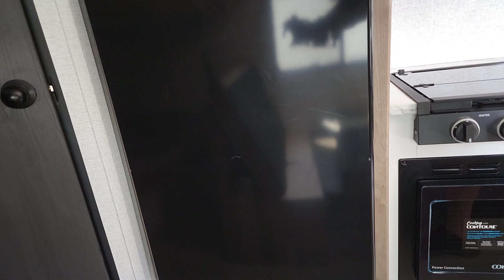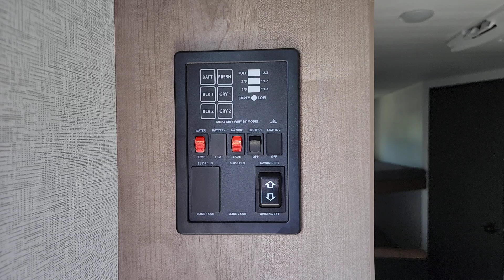2025 KEYSTONE SPRINGDALE 260BHC OK Tulsa, Broken Arrow, Owasso, Bixby, Green Country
New 2025 KEYSTONE SPRINGDALE 260BHC available at Bob Hurley RV located in 2002 West Skelly Drive, Tulsa, OK, 74107. Servicing the Tulsa, Broken Arrow, Owasso, Bixby, Green Country area.